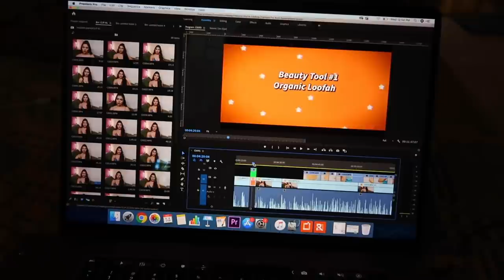My LAST VLOG ? | A week in my life | Room's Makeover, Durga Puja भंडारा , Sister's Birthday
this might be my last family vlog, I am still going to do my routine Vlogs as I get to show you my life through those vlogs also I am thinking to introduce challenge video series on my channel, Let me know your thoughts on it, Thank you each and every one of you for watching my vlogs and being a part of Mandal family and travel vlogs as well, it means a lot to me. I love you all so much

👉👉Social Media Handles👈👈
fun FAQ :
1) Can I speak Bengali ?
No ! I can't
2) Can I speak Odia?
Yes! I can understand and speak Odia Language, thanks to my Parents :)
3) my mac studio fix fluid shade?
I am not sure about it, I will have to shade match myself but I am somewhere in between NC42 - NC44.
4) what breed is my Dog?
He is a Beagle Breed & He is 4 years Old.
Editing / Camera
Cameras Used: Canon G7x Mark ii , song alpha 6400 with Sony 18-105 F4